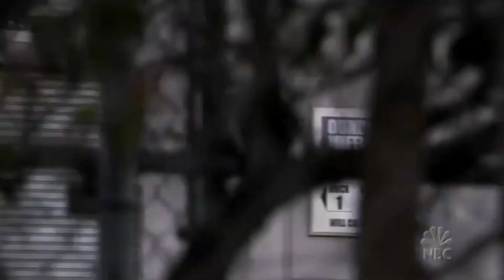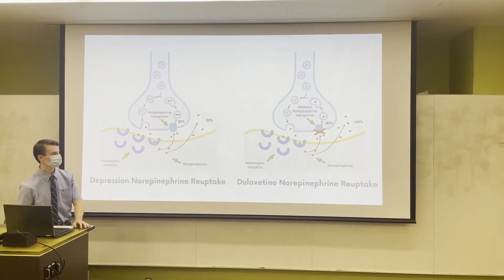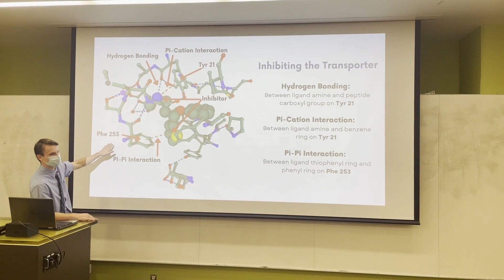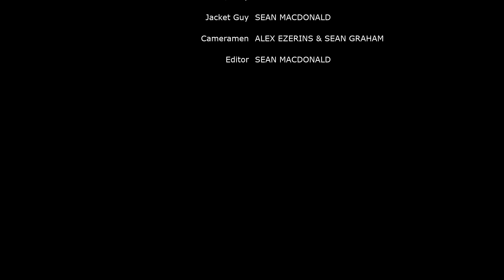Duloxetine Video (Clean Version)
CHEM1880 ChemBio Film Project